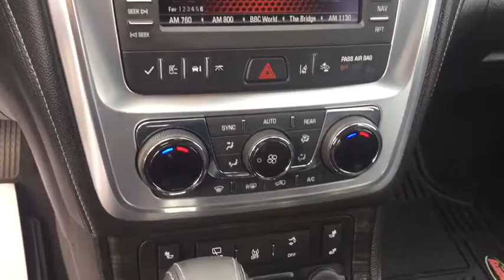2017 GMC Acadia Limited Gurnee, Waukegan, Kenosha, Arlington Heights, Libertyville, IL 12153